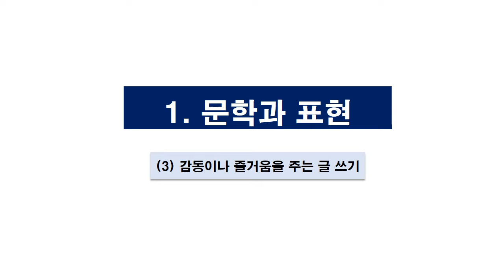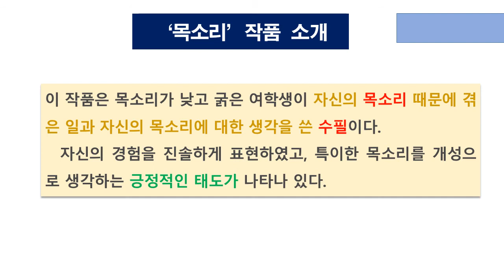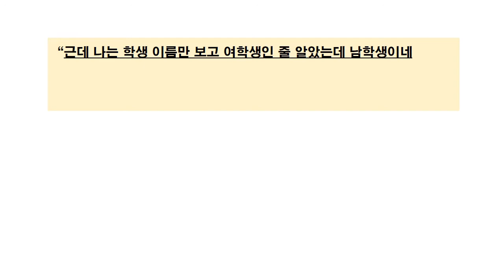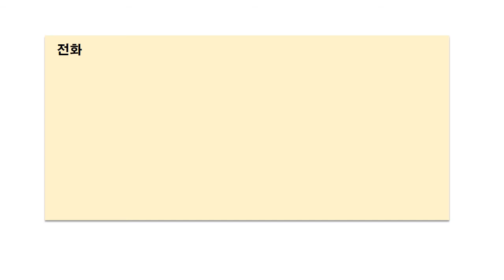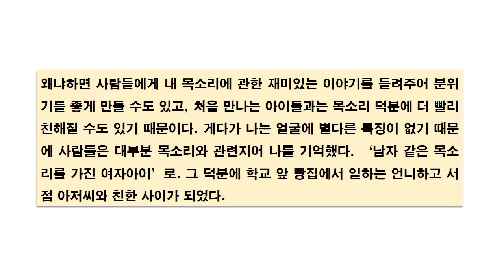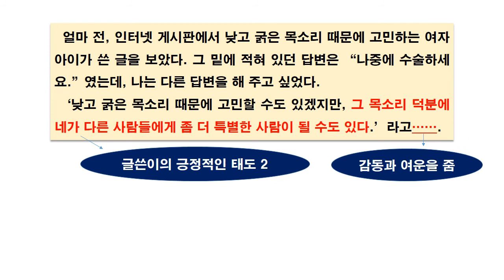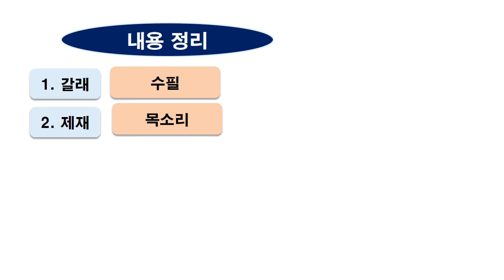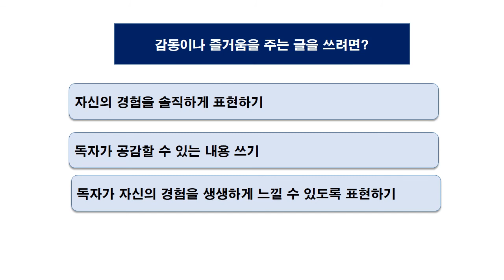감동이나 즐거움을 주는 글 쓰기, 수필, 목소리 분석 [문학과 삶, 그리고]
수필 작품을 살펴보고 감동이나 즐거움을 주는 글쓰기에 대해 살펴봅니다.